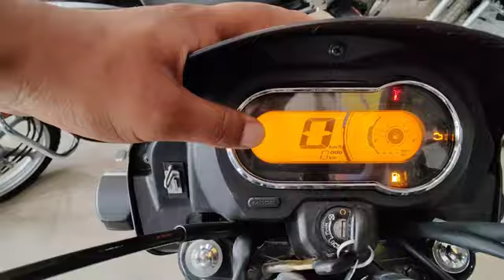New Hero Splendor Xtec 2023 Model, Detail Review, Features, Milege, On Road Price ! Hero Splendor❣️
Any Query -: hero splendor plus xtec bs7 on Road price
 2023 model Splendor Xtec E20 full detail review
hero splendor xtec bs7 2023 model
splendor Plus xtec new model 2023
hero splendor plus xtec bs7 2023 model full review in hindi
hero splendor plus xtec E20 bs6 2023 model milege
hero splendor plus xtec bs6 2023 model top speed and best features
hero splendor plus xtec bs6 2023 new changement with new update
splendor plus xtec 2023 model detail ride and review
splendor xtec 2023 model
splendor xtec 2023 milege price in India
splendor plus xtec in daltonganj showroom
hero splendor plus xtec bs6 2023 model daltonganj showroom anand auto bikes
abhishek tiwari jharkhand
anand auto bikes daltonganj splendor xtec 2023
splendor xtec finance detail
hero splendor xtec loan and finance detail
hero splendor xtec 2023 downpayment and loan detail
hero splendor plus xtec finance detail
all hero bike finance process
finance shi tarika से kaise karaye
true finance process
hero bike finance process
hero unique knowledge
hero Splendor All Model price 2023
hero Splendor plus All Model Finance detail